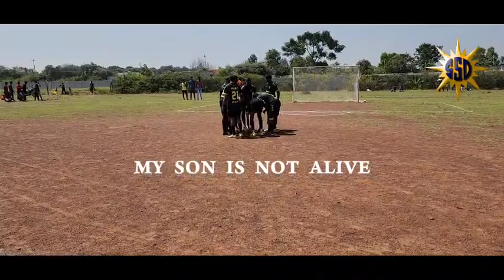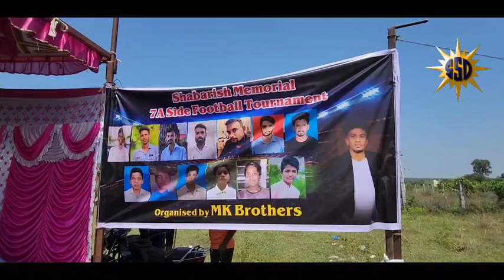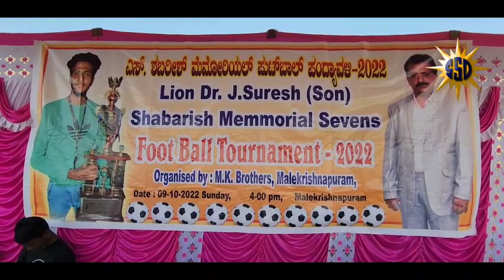EVEN THOUGH MY SON IS NOT ALIVE BUT HE IS LIVING IN THIS FOOTBALL TOURNAMENT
ssdnoozkgf dt:'-26/10/2022

MEL KRISHNA VARAM MK BROTHERS ARRANGED FOOT BALL TOURNAMENT IN THE NAME OF LATE SHABARESH

THIS TOURNAMENT WAS ORGANISED BY SHABARESH  FATHER LION SURESH,

BANGARPET MLA S. N NARAYANASWAMY PARTICIPATED IN THIS TOURNAMENT & GAVE SPECIAL SPEECH.